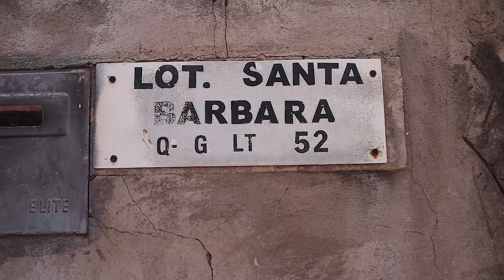Insegurança no Loteamento Santa Bárbara